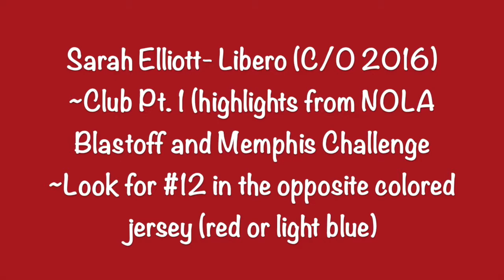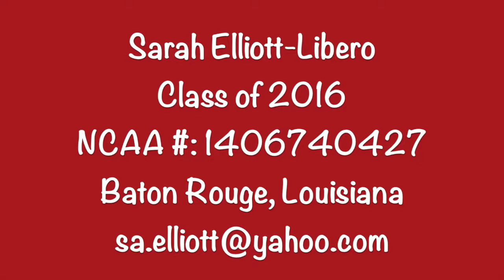Sarah Elliott- Club Highlights 2015 Pt. 1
Includes highlights from the NOLA Blastoff and Memphis Challenge, my first two tournaments this year.